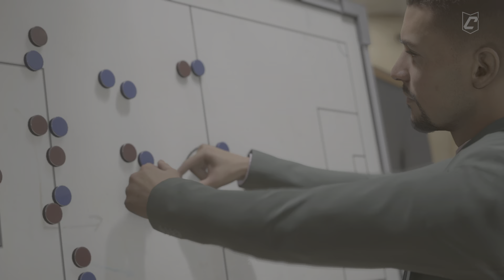FC 24_flowing crazy widout Dmt